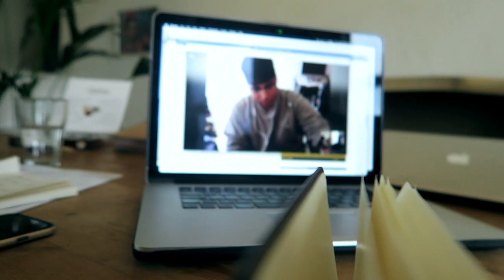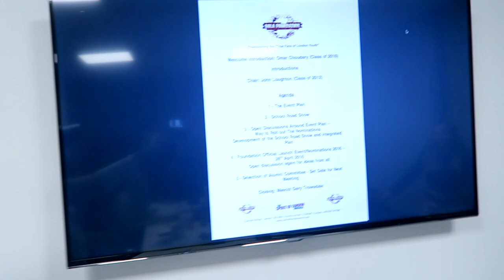METHOD TO MY MADNESS [VLOG 1]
I've been going back and forth for a while now with the idea of putting vlogs out. I've never really shared what happens behind the scenes before, normally I just work, get stuff done and then you guys see the result but since I've been getting so much love and requests to put something like this out, here we are!

Hopefully you can take some sort of inspiration by watching what I get up to and use it to help find motivation for what you're doing too because everything you see has been built from the ground up & I PROMISE YOU, you can do it too!!